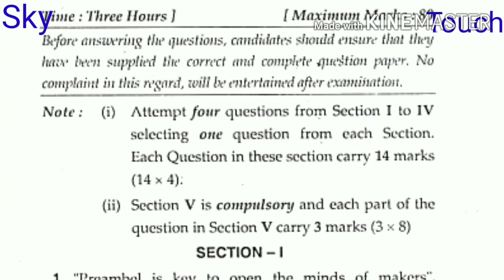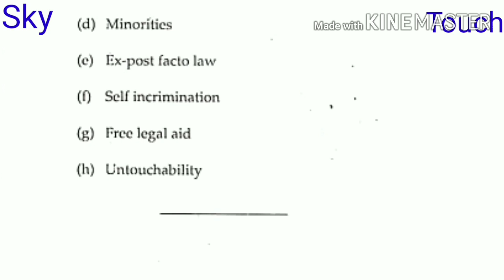CONSTITUTIONAL LAW LL.B 5 year course 5th sem , 3 year course 1st sem exam paper NOV 2016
MDU CONSTITUTIONAL LAW LL.B 5 year course 5th sem , 3 year course 1st sem exam paper NOV 2016
KUK CONSTITUTIONAL LAW LL.B 5 year course 5th sem , 3 year course 1st sem exam paper NOV 2016
DU CONSTITUTIONAL LAW LL.B 5 year course 5th sem , 3 year course 1st sem exam paper NOV 2016
IGNU CONSTITUTIONAL LAW LL.B 5 year course 5th sem , 3 year course 1st sem exam paper NOV 2016
JNU CONSTITUTIONAL LAW LL.B 5 year course 5th sem , 3 year course 1st sem exam paper NOV 2016